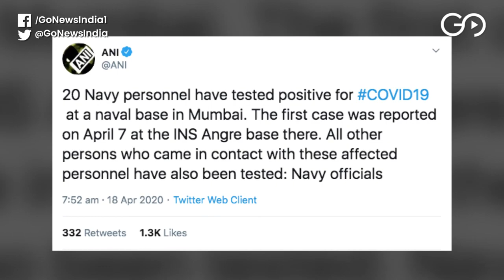COVID-19 Cases Climb To 14,378, 21 Navy Personnel Test Positive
Despite lockdown, COVID-19 cases in the country climb to 14,378 with 480 fatalities. 20 Indian Navy personnel have tested positive for the novel coronavirus at a naval base in Mumbai